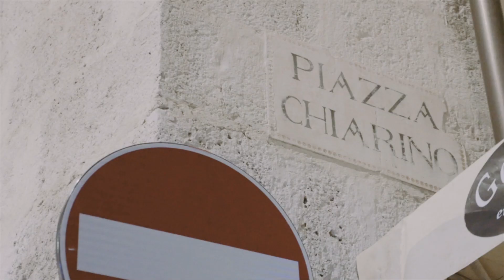AMELIA / VITTORINI - Ci vediamo là (Piazza Chiarino)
Brano scritto a quattro mani da Lorenzo Di Pasquale (AMELIA) e Federico Vittorini (Lingue Sciolte) davanti a due o più bottiglie svuotate.

"Ci vediamo là" è dedicata a Piazza Chiarino, dove ognuno è quello che è.

Produzione, mix, mastering: ALTI Records

Montaggio di Davide Sabatini e Francesco Paolucci

Grazie di cuore a:
Daniele Millimaggi
Roberto Desiderio
Andrea De Curtis
Luca Masciarelli
Chiara Pezzopane
Alice Giannone
Francesca Lalli
Giorgia Di Bartolomeo
Rossella Rizzuto
Valeri Ferri
Sara Bernardi
Penelope D'Avolio
Valentina Rea
Paola Sciamanna
Kid kontrasto
Martina Luciani
Giorgia Aglietti
Silvia Aglietti
Michela Del Re
Martina Paolino
Giulia Angelantoni
Martina Gigante
Sara Giallonardo
Michele Stornelli
Gianluca Aldino Rea
Asia Integlia
Francesca Niro
Irene De Arcangelis
Michele Giovarruscio
Riccardo Sebastiani Croce
Antonella Nisi
Ilaria Carnicelli
Marta Pietrosanti
Francesco Di Marco
Luca Cichella
Giuseppe Pettanice
Andrea De Flaviis
Lorenzo Bosica
Matteo Di Donato
Noemi Di Marco
Claudia Pappalardo
Mirella Grifa
Veronica Cifolelli
Flora Millesoli
Valentina Buttarazzi
Claudia Antonini
Rita Maria Pacioni
Alessia D'Amario
Lorenzo salvatorelli
Sara Giorgio
Ludovica Chelli
Giulia Capulli
Giulia Franceschelli
e a tutti i ragazzi che ogni sera colorano l’aria.

TESTO

Ti va
Di uscire stasera ti va
Beviamo qualcosa
La solita scusa alla solita ora
Che pessima idea
Non ho più pretese
Di chiedere scusa
Ma scusa di che
Se son fatto così
Metti a fare un caffè

È troppo tempo che non mi prendo sul serio
E penso davvero che
Se è tutto sbagliato la colpa è del vino
Ci vediamo a Chiarino

Ci vediamo là
C’è troppa gente ma non ci penso e cammino
A Chiarino
Lo spazio è finito non sudarmi vicino
Ci vediamo là
A Chiarino
Non sudarmi vicino non sudarmi vicino
Restiamo fino al mattino

Ti va
Di starcene al buio in un bar
Buttiamo le ore nel secchio del vetro
Mi piace il rumore del tempo spaccato tra i cani in città

Se è tutto sbagliato, sbagliamo col vino
Se è tutto sbagliato io sbaglio per primo
E ci vediamo a Chiarino